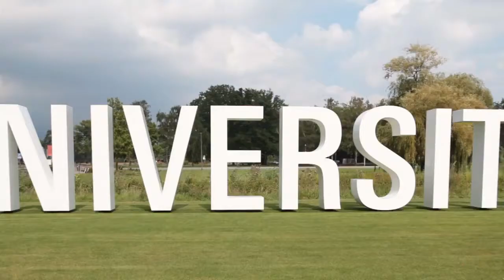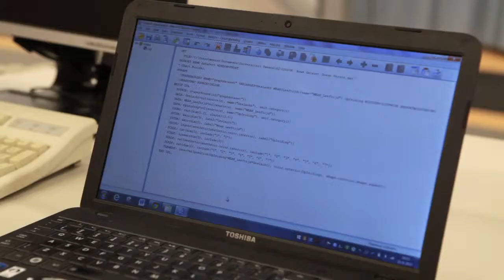Bachelor Psychology at University of Twente